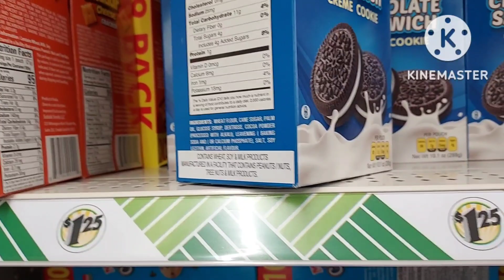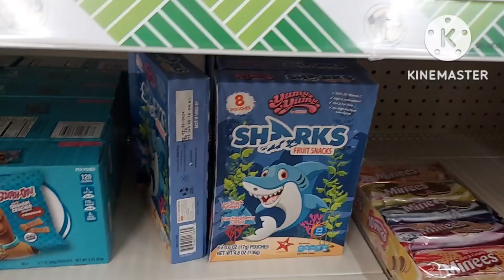Huge Dollar Tree 🌲 Snack Packs Chocolate Chip Cookies And Snack Crackers 😋 ASMR Shopping Sounds